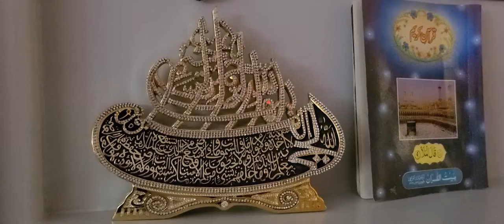Dil Apna Pakistan DAPTV Sindhi Ajrak Day Dec 08,2020 with Naushad Mangi Family in Vancouver Canada.